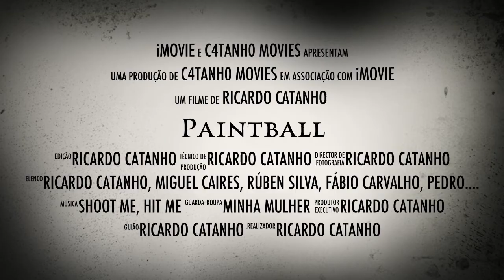BAP Paintball Promo